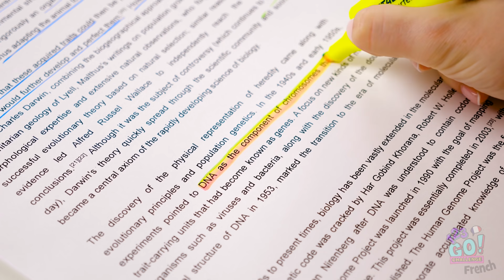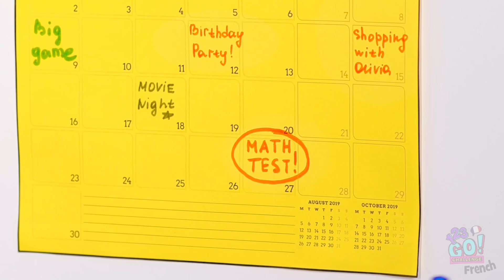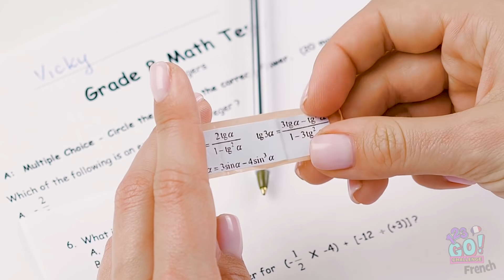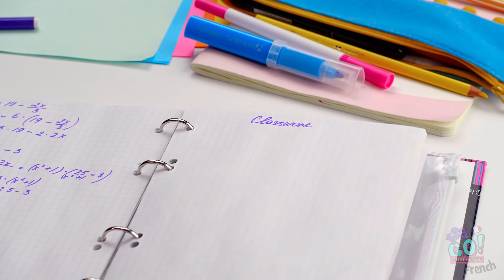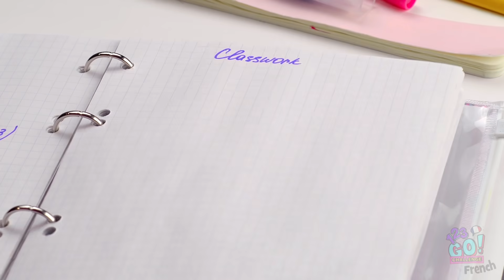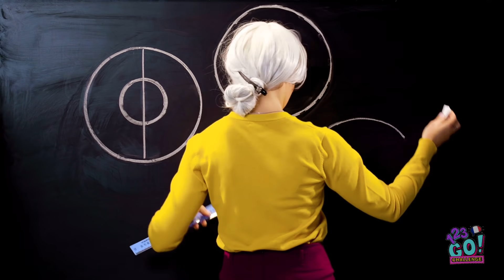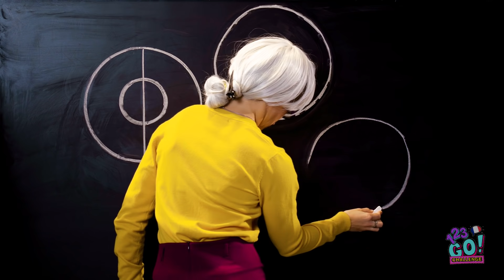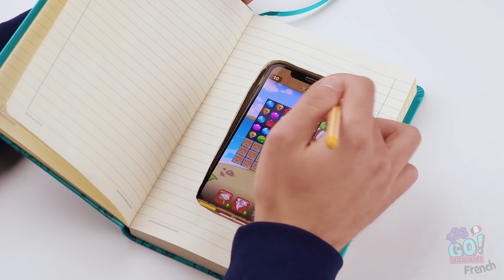SUPERS ASTUCES AVEC DES FOURNITURES SCOLAIRES || Astuces pratiques pour les cours par 123 GO!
Eh oui, on est officiellement de retour en classe ! Et ça veut dire que ton cerveau est probablement en train de travailler dur ces jours-ci.

Et pendant que certains d'entre nous semblent très doués avec les livres, d'autres préfèrent voir les tâches simples sous un autre angle.

Quoi qu'il en soit, il n'est pas trop tard pour prendre l'année scolaire au sérieux et faire de son mieux pour réussir !
Et oui, nous avons rassemblé ici des astuces scolaires ingénieuses qui t'attendent !

Si tu as trouvé ces conseils pour l’école utiles, n’hésite pas à partager cette vidéo avec tes camarades de classe ! On se voit en cours, les amis !